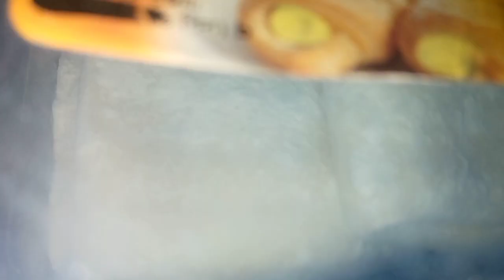ব্যাস্ত জীবন শুরু | Subscribe my channel | Momo's Vlog Bd